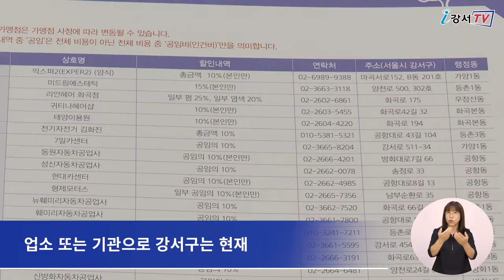강서랑 봉사랑 가이드북 제작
강서구자원봉사센터에서
지역 내 자원봉사자들에게 필요한 정보를 담은
‘강서랑 봉사랑 가이드북’을 제작했습니다.

‘강서랑 봉사랑 가이드북’은 자원봉사센터 소개 뿐 아니라
자원봉사 참여방법과 자원봉사 수요처, 할인가맹점 등의
정보가 수록되어 있습니다.

특히 할인가맹점은 우수자원봉사자를 대상으로
각종 요금을 5~30% 까지 할인해주는
업소 또는 기관으로 강서구는 현재
지역 내 공영주차장, 공공체육센터 등의
공공시설 뿐 아니라
식당, 카페, 헤어숍 등 70여 곳을 운영 중입니다.

이번 ‘강서랑 봉사랑 가이드북’을 참고하여
많은 분들이 자원봉사에 참여해 주셨으면 좋겠습니다.
앞으로도 자원봉사자 분들이
더 많은 혜택을 받을 수 있도록 노력하겠습니다.

‘강서랑 봉사랑 가이드북’은
강서구 전 동 주민센터 및 관련 부서에 비치되어 있으며
이메일과 우편을 통해 각 수요처에 배부할 예정입니다.